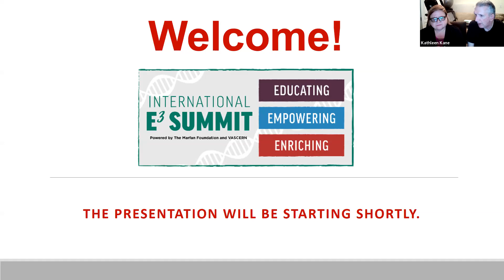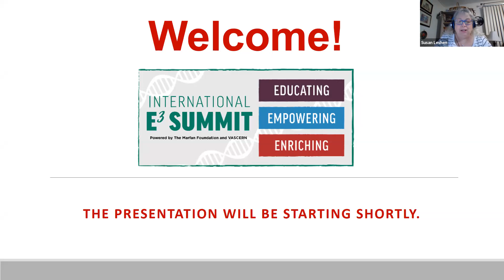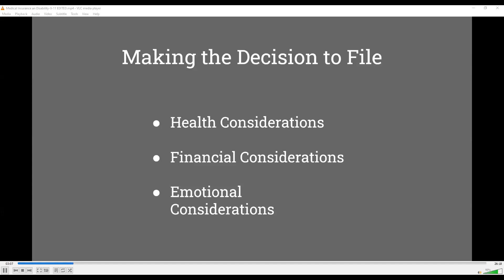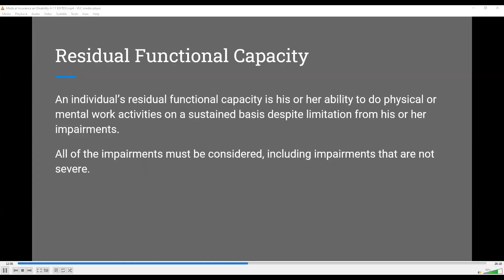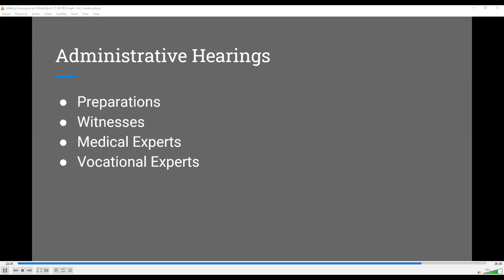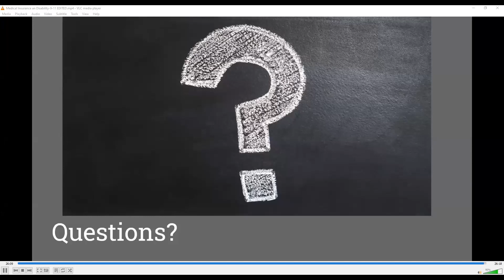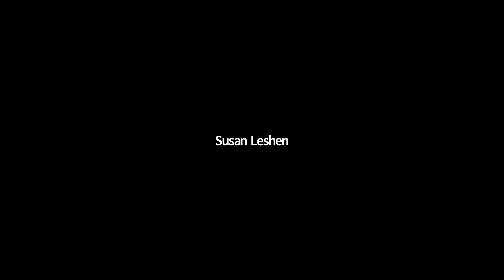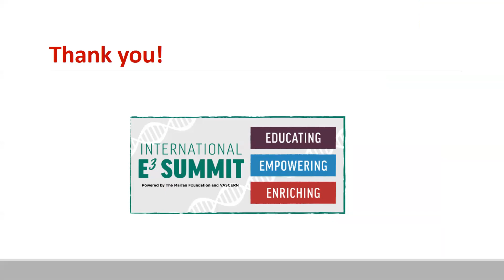Medical Insurance and Disability (September 11, 2020) E3 Summit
Presented by Jonathan Rodis, patient advocate, and Kathleen Kane, Esq.

Specific questions on this topic can be submitted to Marfan.org/Ask.